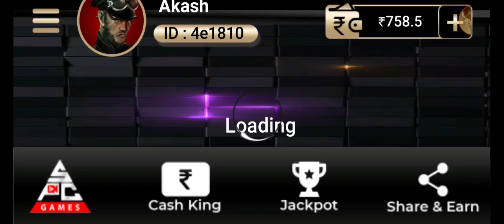SPC Games poker 300 se 800🤑 aap log download karoge to ₹100 mil jaega usi ₹100 se khelo 🥳🥳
‎@winzopokerMD YT

SPC Games poker 300 se 800🤑 aap log download karoge to ₹100 mil jaega usi ₹100 se khel ke UPI ID withdraw kar sakte ho 👇😱

‎@winzopokerMD   YT

telegram joint kar lo daily ka ₹100 karunga 1000 subscriber hone ke bad dunga